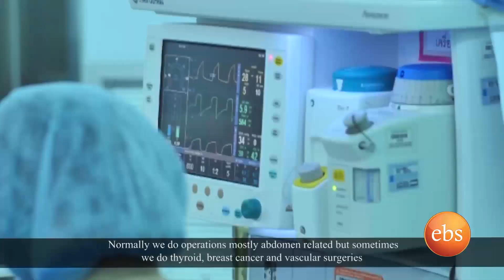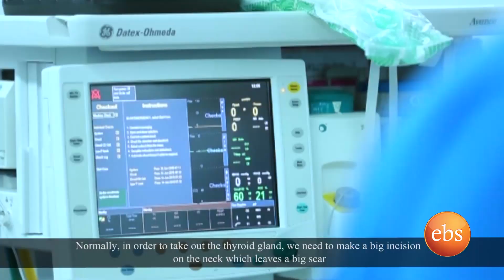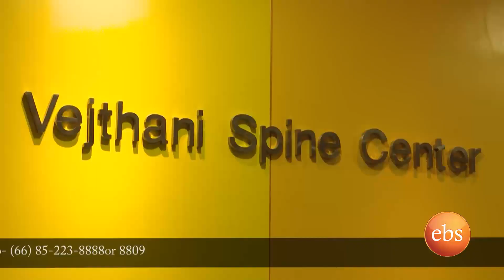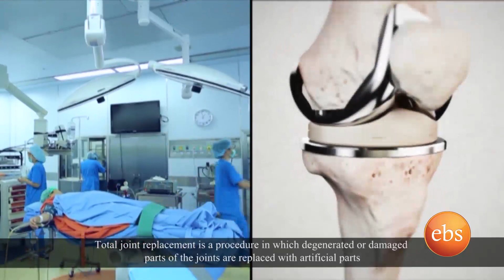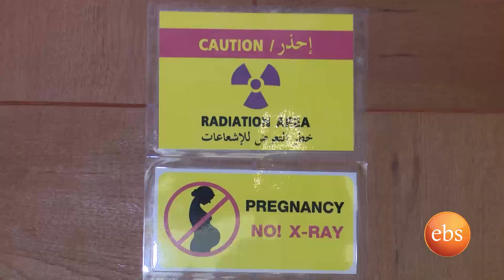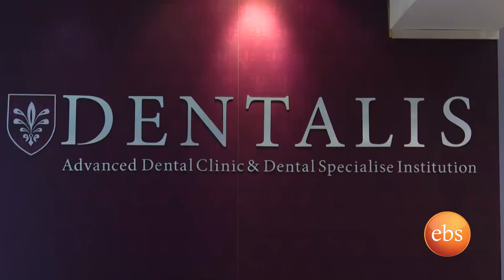New Life: Coverage on Vejthani Hospital in Thailand